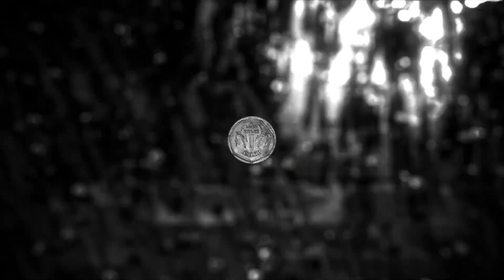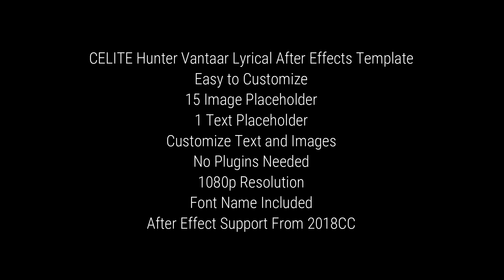Hunter Vantaar Telugu Lyrical Template After Effects | Vettaiyan Template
Check All Template at CELITE.IN Hunter Vantaar Telugu Lyrical Template After Effects | Vettaiyan Template

Vettaiyan - Hunter Vantaar Lyrical Template After Effects | Vettaiyan Template

Font Name : Vengeance is Mine Body
No Plugins Used
1080p
1min Template
15 Image Placeholder
1 Text Placholder
comp 12,13 is not text editable (you can change images)
Fast Render
Customer Support

Create stunning lyrical videos with the "Hunter Vantaar" After Effects template, inspired by Vettaiyan's powerful songs. Perfect for editing title cards, song edits, and Vijay versions of the iconic Hunter Vantaar track. With this Vettaiyan After Effects template, you can design high-quality lyrical videos, title card edits, and seamless song transitions. Enhance your project with the best lyrical After Effects template, tailored for Vettaiyan's iconic songs and the Hunter Vantaar edit. Ideal for song lovers and video editors looking to make an impact!